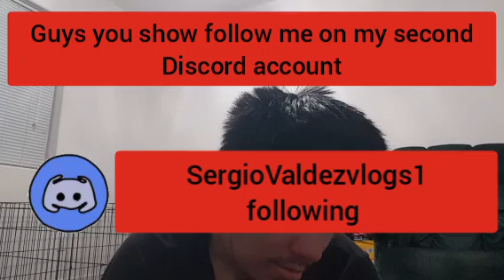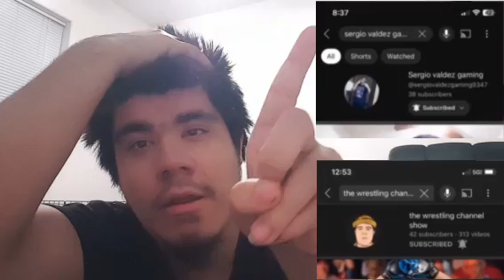Sergio Valdez channel go season 7 vlogs 712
812